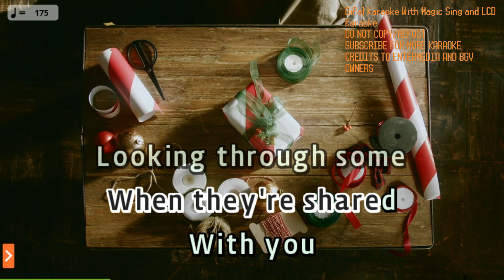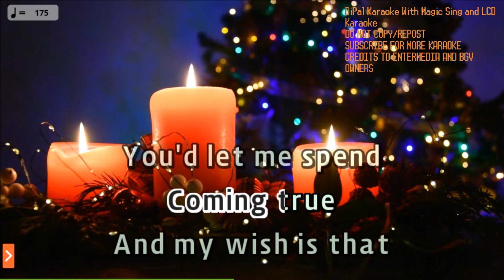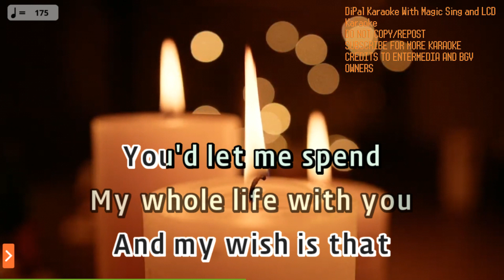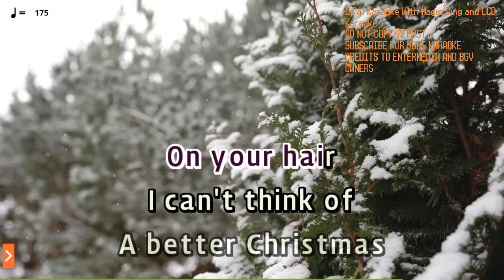A Perfect Christmas - Jose Mari Chan Karaoke | DiPal Karaoke with Magic Sing App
Bringing Karaoke To Your Time and Space

Song Title: A Perfect Christmas
Artist: Jose Mari Chan
Melody Volume: Off

Current Song List: 1397 (Latest, Last Updated: November 11, 2022)

If you want to request:
1. Make sure it is in the songlist in Magic Sing app.
3. Do not spam request in other videos. Don't tell me to rush upload.

- LCD